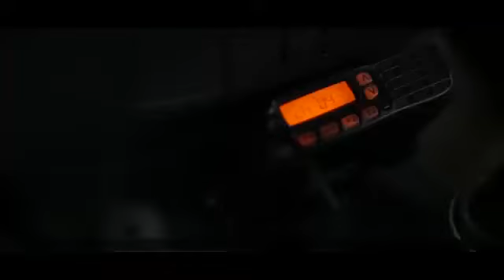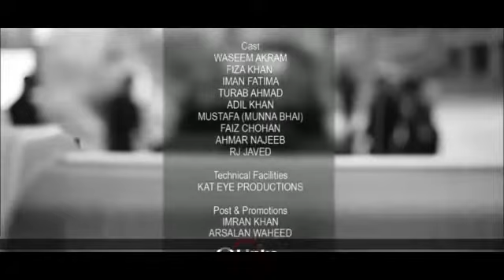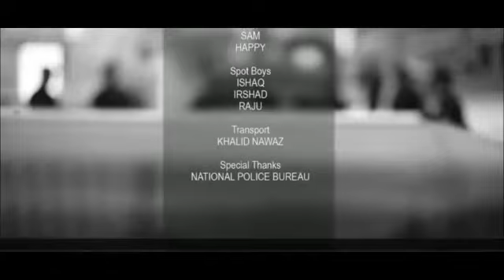Telefim - Awam Kay Siphai - ASI Riaz Hussain